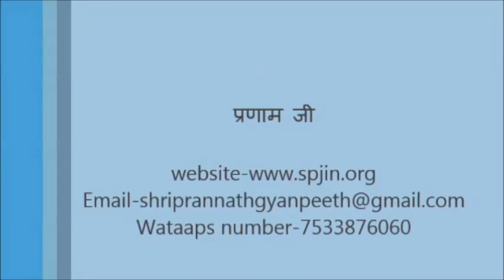Shri Beetak Saheb Charcha ( श्री बीतक चर्चा ) Day - 19 | By Shri Rajan Swami Ji